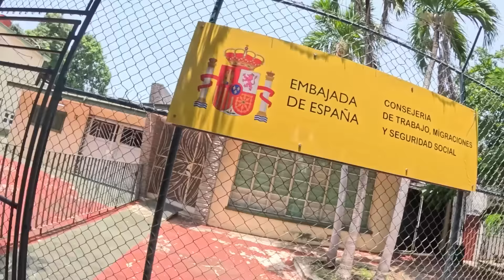Dia10: Asi viven los MILLONARIOS DE CUBA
En este video recorrimos los Sectores donde viven los ricos y Millonarios en Cuba. donde vimos casas modernas y vehiculos de lujos.